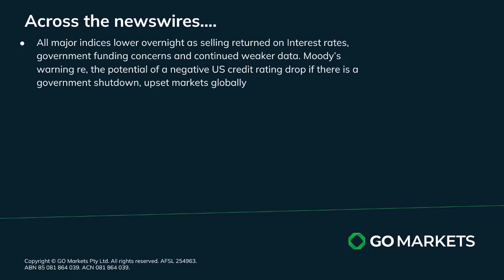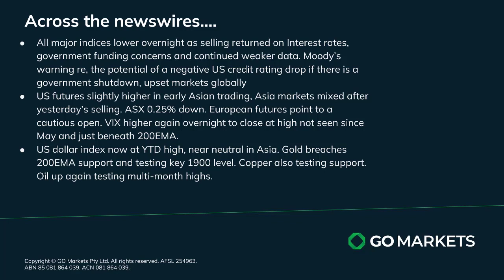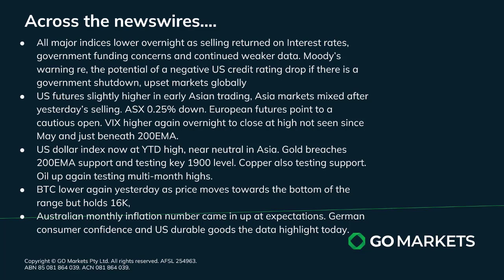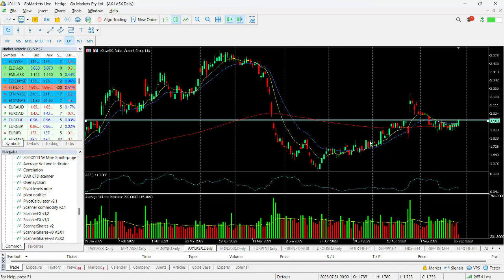GO Market Update and Charts of Interest - EURCHF and AX1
Moody's threat of a negative US credit rating saw a follow through from the selling in Asia, into Europe and then into the US, all the major indices closing hear the lows of the session and down in excess of 1%.
Today in Asia markets are mixed but still generally looking cautious. The USD is trading at YTD highs,
Fond out more.

Melbourne.